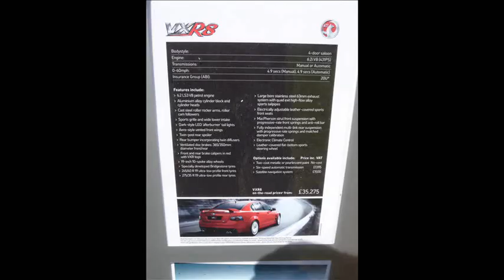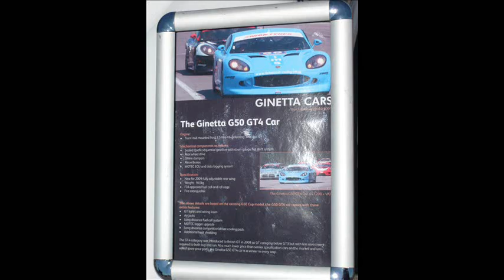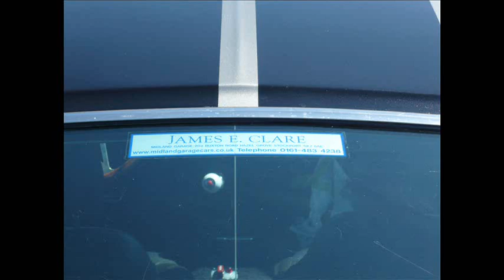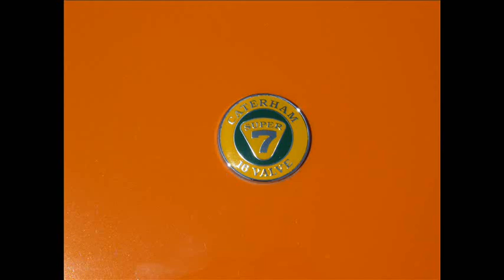2009 BTCC @ Oulton Park - Photos of most amazing and fastest cars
I was using my friend's camera so me or my father are not on any of the photos :)

The photos include :

- 1967 Mustang
- Ford RS
- Honda NSX
- Vauxhall VXR
- Ginetta
- MINIs
- 911s
- Trucks
- Quads
- Motorbikes
- Ferraris
- Caterham Super 7
- Mercedes BRABUS